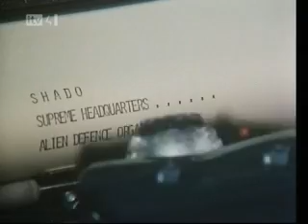UFO - Opening Sequence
Intro For Gerry Andersons UFO